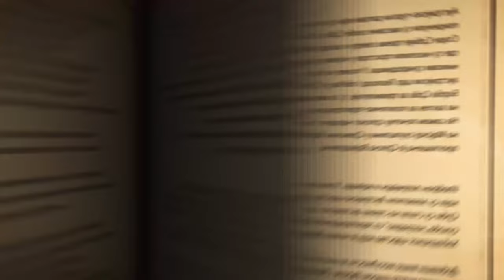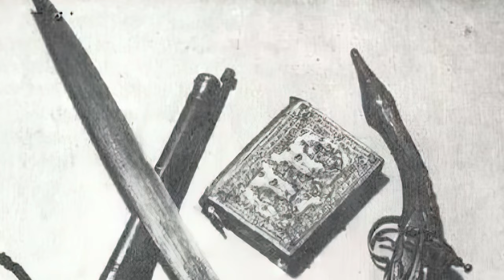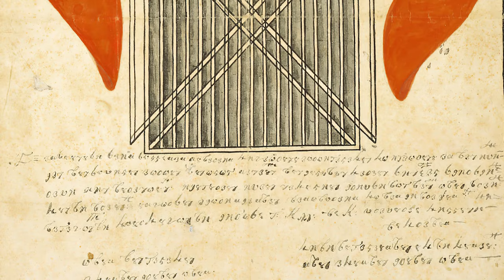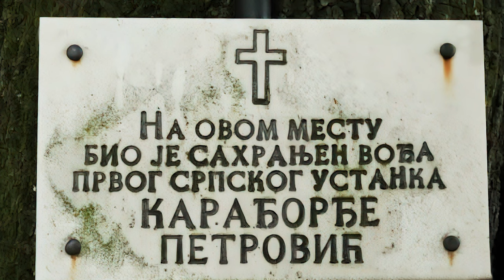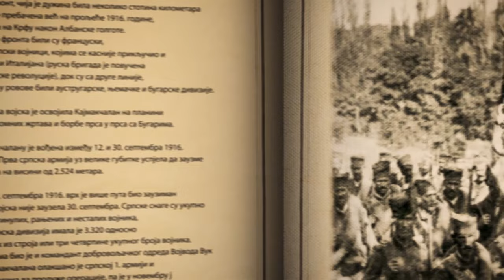Srpska čitaonica / Knez Miloš Obrenović - rodonačelnik dinastije i vladar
Након деветнаест година изгнанства, одлуком Светоандрејске скупштине 1858. године, Милош се вратио у Србију и започео своју другу, краткотрајну владавину, која је трајала до 1860.

Кнез Милош је преминуо 14. септембра по старом, односно 26. септембра по новом календару 1860. године, у својој 81 години, у Двору у Топчидерском парку. Сахрањен је у крипти Саборне цркве Светог Арханђела Михаила у Београду.

Кнез Милош је имао осморо деце у браку са кнегињом Љубицом, и још осморо ванбрачне деце. Неколико година његов берберин је био Нићифор Нинковић који је о томе оставио мемоаре.